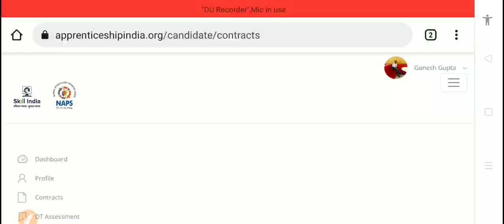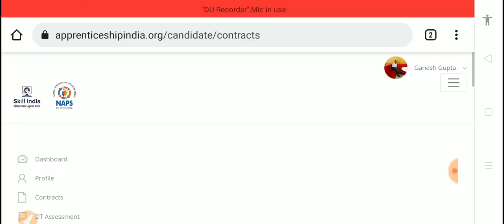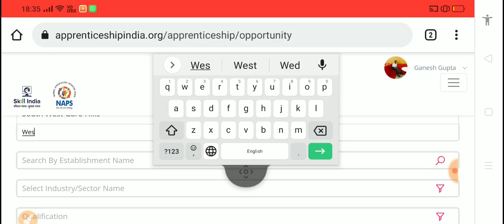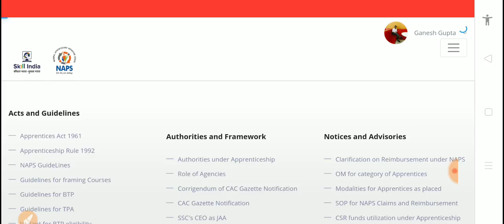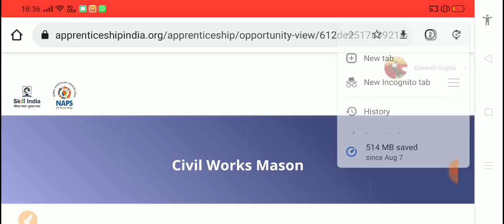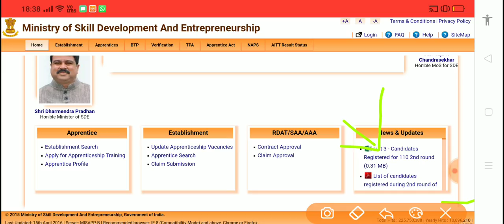Latest ITI Apprentice 2021 || Air India Apprentice 2021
Latest ITI Apprentice 2021